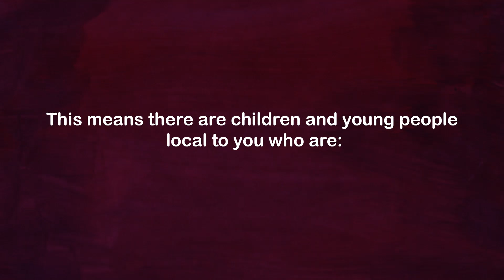YBF - Creating A Barnet Where Every Child & Young Person Thrives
Young Barnet Foundation, a small local charity with a big mission and vision for Barnet's Children & Young People. Help us make a difference today!